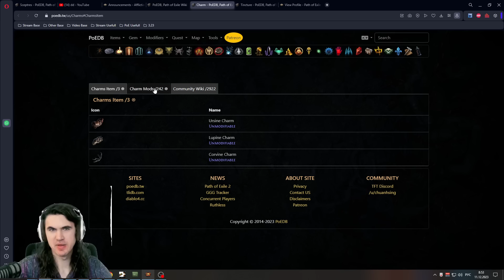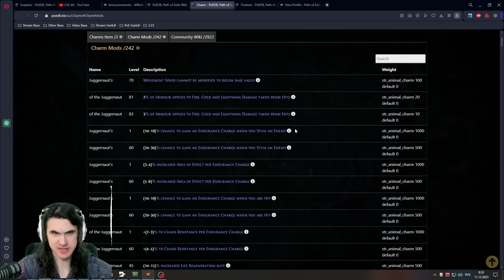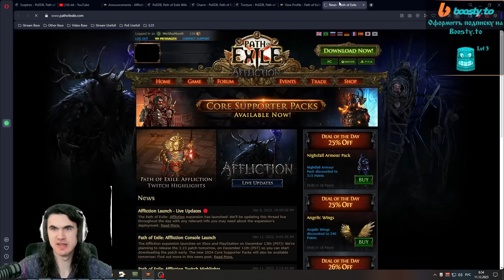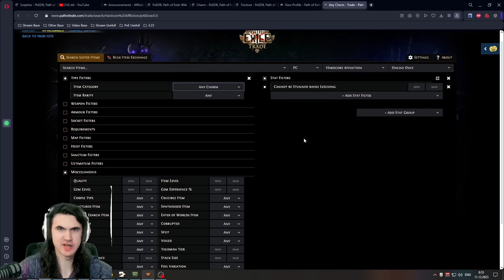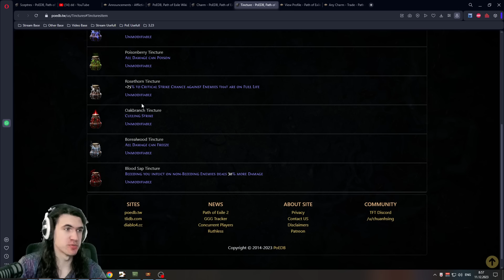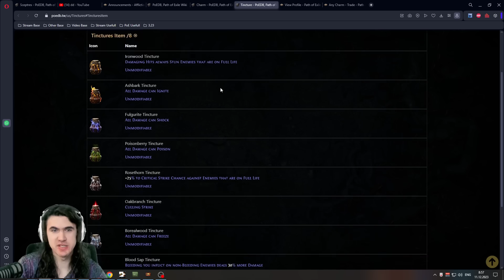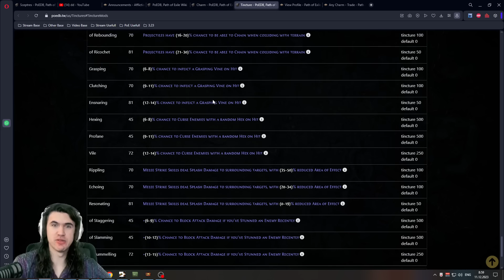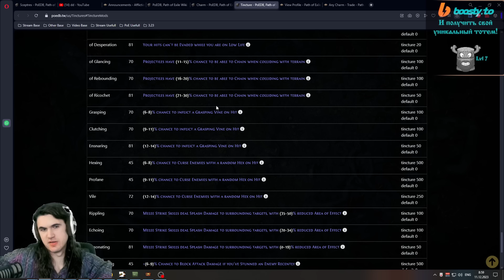Обереги и микстуры - механики для МЕГА УСИЛЕНИЯ вашего персонажа! Path of exile Affliction 3.23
В этом ролике я расскажу о механике оберегов и микстур в новой лиги пое Path of exile 3.23 Affliction.

😃 Прямая поддержка стримера: Сбер 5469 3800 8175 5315 | Мир 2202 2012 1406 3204

😃 Если Вам нравится контент, ставьте сердечко!

00:00 Введение
00:29 Где смотреть
00:55 Микстуры
2:25 Обереги и их моды
6:30 Моды микстур
9:30 Концовка